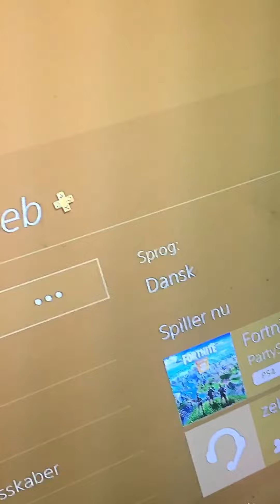My brother switch her online-ID to zebra-SEB and more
Fuck my brother he kills me